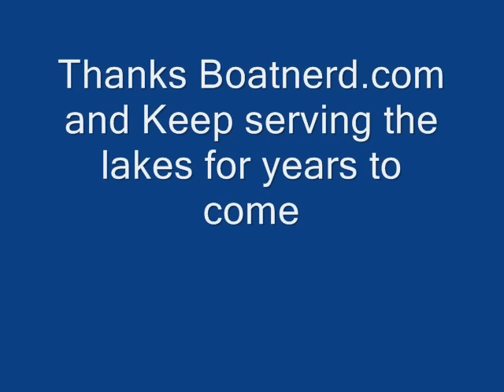Paul H Townsend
This ship was built to meet the requirements of the U.S. Maritime Commission near the end of the Second World War for a smaller cargo vessel designed for short coastal runs on routes that did not call for fast ships. Designated as type C1-M-AV1, this small cargo ship was built in 1945 at the Consolidated Steel Corp., Wilmington, CA as the yards hull number 1328. Although launched in 1945 as the Hickory Coll, the vessel entered service in September of 1945 as the Coastal Delegate for the U.S. Department of Commerce, Washington, DC under charter to and operated by the Southern Steamship Co. of Philadelphia, PA. The Coastal Delegates original overall dimensions were: 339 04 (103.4m) loa x 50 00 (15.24m) beam x 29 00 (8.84m) depth; GRT 3,822 (gross registered tonnage), NRT 2,123 (net registered tonnage), 6,020 ton (6,117 mt) capacity, displacing 8,375 tons (8,510 mt). The vessel was (and still is) powered by a single Nordberg TSM-216 slow turning, direct drive, 6 cylinder diesel engine originally rated at 1,750 b.h.p. (1,287 kW), later rated at 2,150 b.h.p. (1,581 KW), built by Nordberg Manufacturing Co., St. Louis, MO.  Burning marine diesel oil, the engine's power is fed to a single fixed pitch propeller.

On November 7, 1951; the Coastal Delegate was acquired by the Huron Transportation Co., Detroit, MI (a subsidiary of the Huron Portland Cement Co.). During 1952, the vessel was converted to a self unloading cement carrier; the conversion being started at the Bethlehem Steel Co., Shipbuilding Division, Hoboken, NJ before being brought to the Great Lakes by the Mississippi River system where the conversion was completed in early 1953 by the Calumet Shipyard, Chicago, IL. This self unloading system moves the cement by screw conveyors and can discharge at a rate of 536 tons (544 mt) per hour. Upon completion, the vessels new tonnage figures became GRT 3,581, NRT 1,870, and 5,200 ton (5,284 mt) capacity.

The new cement carrier was christened Paul H. Townsend on April 30, 1953 at Detroit, MI. The vessels namesake, Mr. Paul Henson Townsend, was born December 19, 1889 and served as President and Chairman of Huron Portland Cement Co. He also served as director of Huron Cement, the Lake Carriers Association, the Detroit Board of Commerce, and other esteemed organizations. Mr. Townsend died November 22, 1981.

During the 1957/58 winter lay up, the Paul H. Townsend was lengthened and rebuilt to her current dimensions by Great Lakes Engineering Works, Ashtabula, OH. The rebuilding included the moving of the wheelhouse to its now familiar forward location. The new tonnage figures became GRT 4,302 and NRT 2,825. The Paul H. Townsend can carry 7,850 tons (7,976 mt) at her mid summer draft of 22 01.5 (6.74m) in 6 holds. The original Nordberg diesel can move the vessel at a rated speed of 13.5 M.P.H. and the cement carrier is equipped with a bow thruster.

In recent years, there have been only a couple of noted incidents. In January of 1999, the Paul H. Townsend received ice damage in the Strait of Mackinac after leaving Milwaukee, WI bound for Alpena, MI. On May 11, 2000; the vessel grounded in the Saginaw River while attempting to turn around. Strong currents resulting from heavy rains contributed to the Townsend ending up crosswise in the river blocking the channel. The cement carrier was freed with the assistance of tug Kurt Luedtke with no resulting damage.

The Paul H. Townsend is currently operated and managed by Inland Lakes Management, Inc., Alpena, MI (affiliated with Andrie, Inc., Muskegon, MI) being bareboat chartered from owners and sailing under a contract of affreightment with Lafarge Corp., Reston, VA to carry bulk cement and flyash between various loading ports to distribution terminals on the Great Lakes. Inland Lakes Management was formed in March of 1987 to operate and manage the Huron Cement (National Gypsum) fleet following the purchase of National Gypsum by Lafarge Corp. on January 1, 1987.

The Paul H. Townsend has often laid up for varying periods of time during the navigation seasons due to the fluctuating demands of the construction industry for which she serves. On December 15, 2005 however, the small cement carrier went into long-term lay-up at Muskegon, MI.  Having received a fresh coat of paint in 2006 though, the Paul H. Townsend remains laid up at Muskegon serving at times as a cement storage barge.  The only operating member of the Inland Lakes fleet now is the classic steamer Alpena.  The cement cargoes are now being carried by Lafarge's new, efficient integrated tug/barge units.